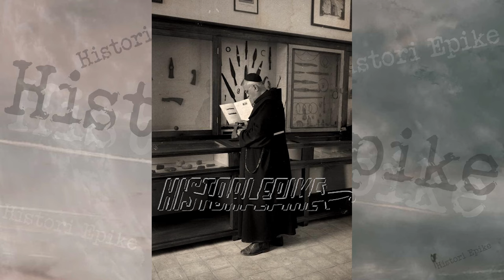Përgjigja e Gjergj Fishtës ndaj gazetarit anglez që i quajti shqiptarët hajdutë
Intervistë që i madhi Gjergj Fishta dha për gazetarin anglez që zgjati vetëm dy pyetje, për shkak të ironizmit të gazetarit anglez.